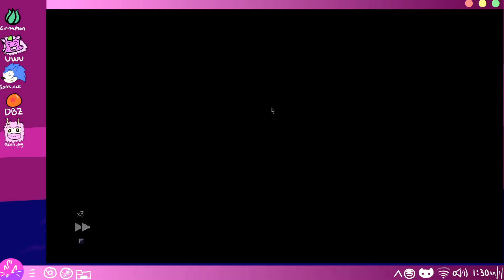Unsatisfying Ending : Beth Plays Peglin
Hey Guys, its Beth and welcome to my new favorite game of all time Peglin. Just like the title says it's a roguelike Peggle game. And you play as a cute goblin.